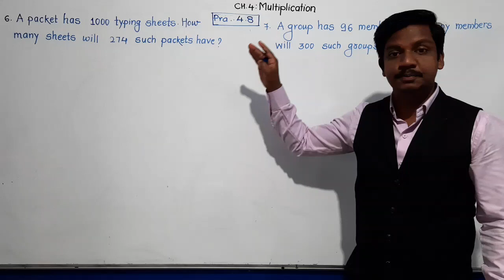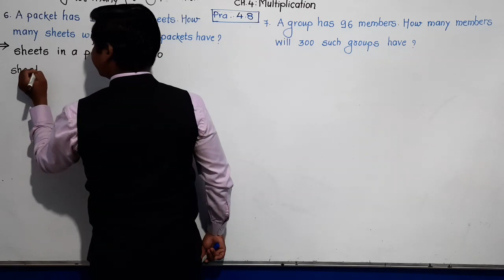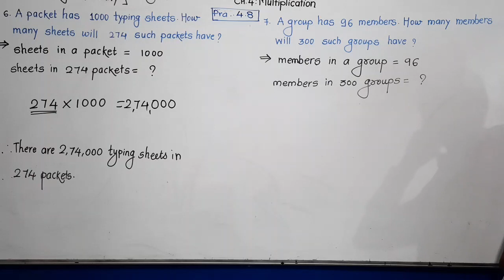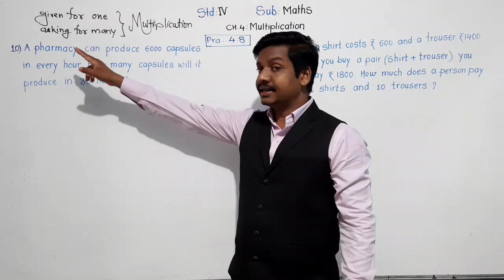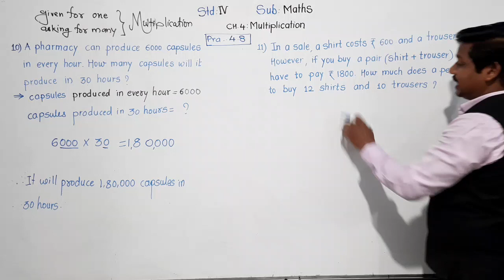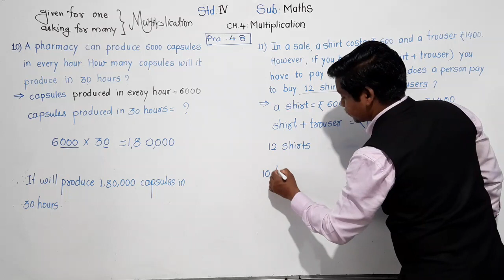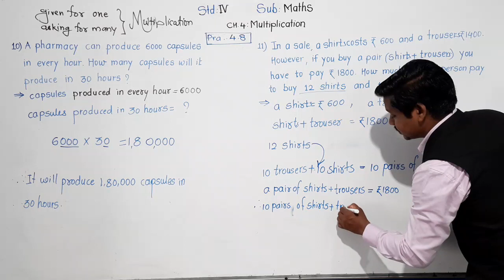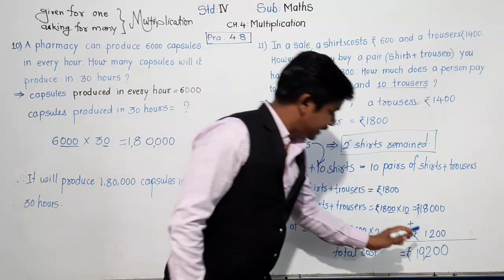Class-IV: Maths : Practice-4.8; part-2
word problems on Multiplication